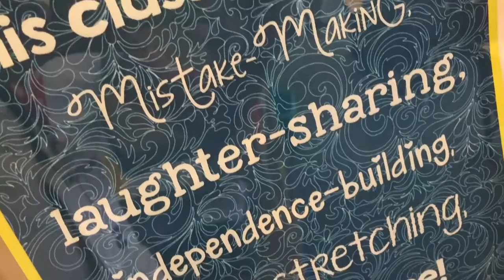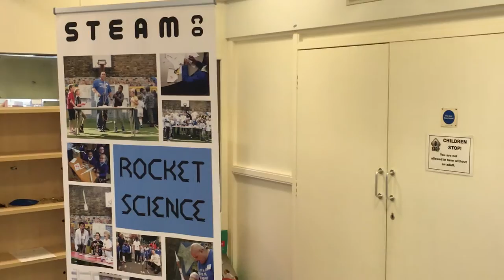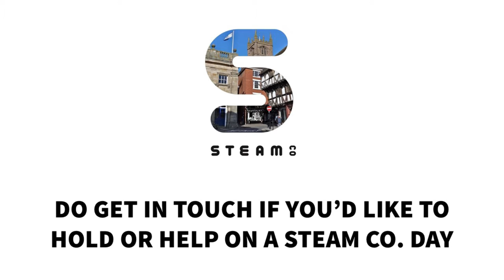A STEAM Co Day at Ludlow Junior School September 2016 V1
A short video where Nick Corston, Co-founder of STEAM Co. goes back to help run a STEAM CO. Day at Ludlow Junior School, which he attended the year it was opened in 1972.

It was a very special day, with Nick's mu and dad in the front row for a very special assembly where Nick told how his dad had come across 'Rocket Boys' by Homer Hickam.

A story of aspiration, invention and family, he said was the best.book he'd ever read.

It was great to see the local community come together to help run the day.  large number of parents - Local firms like engineering firm McConnel, Barclays and Tesco.

Nick was particularly pleased to connect with a couple of fellow Shropshire Lads. Baron Martin Rees - the Royal Astronomer and Lor dof Ludlow and anothe rhwo loaned Nick a Tesla Roadter for the day.

For more information on STEAM CO. and particularly booking a STEAM Co. Sampler half day running your own STEAM CO. Day or sponsoring a STEAM Co. Pop Up Day Drop Truck

Read more about the Ludlow Junior School STEAM Co. Day